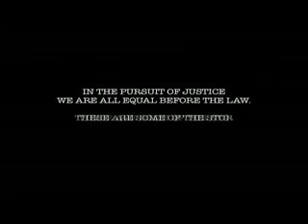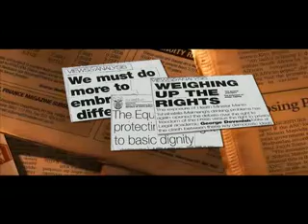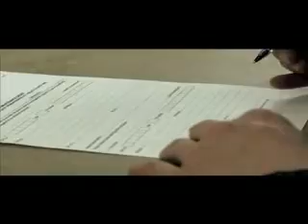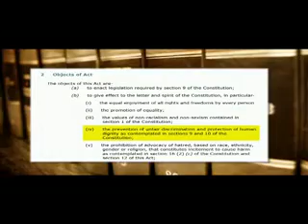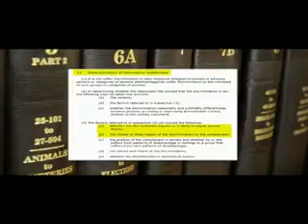Final Verdict - Full Ep 25 (Equality Court: LGBTI)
2011 The Final Verdict Episode 25 (Equality Court: LGBTI). Aired on 10 Dec 2011 on SABC 2 at 11h30.